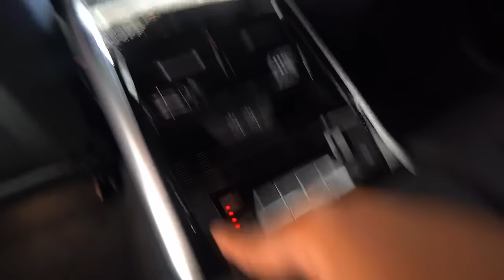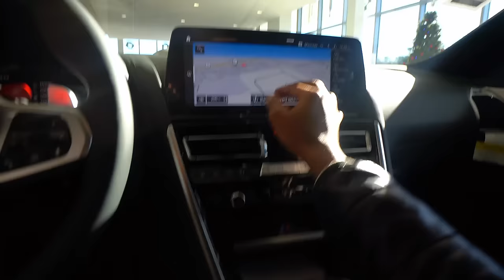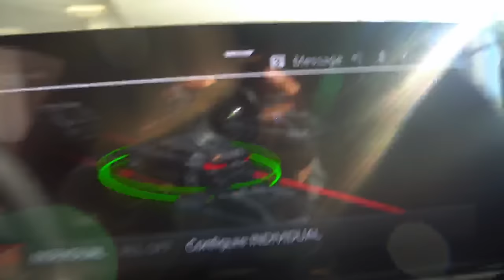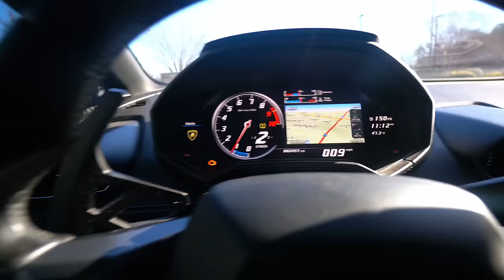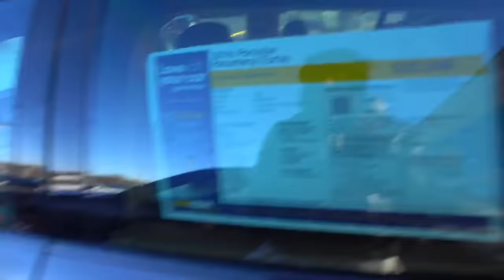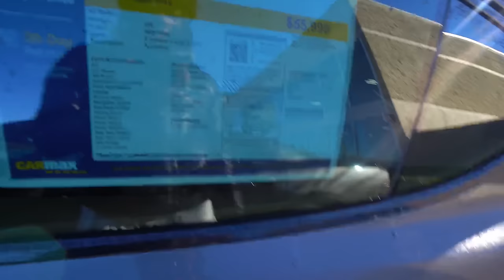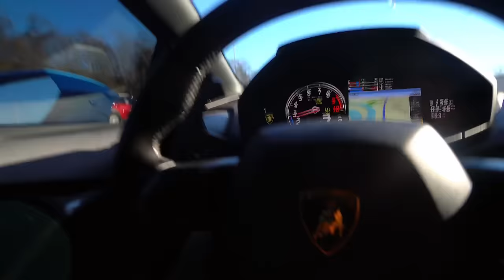BUYING THE GT63s KILLER M8 COMPETITION